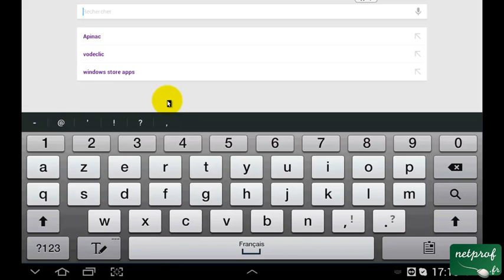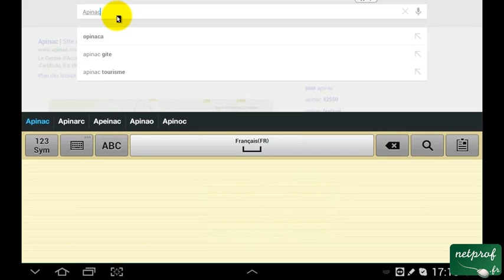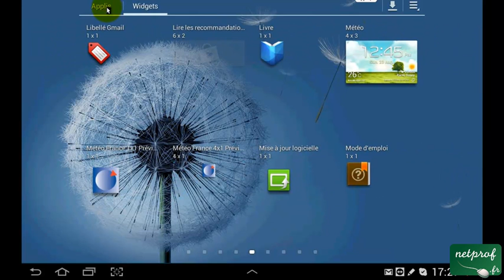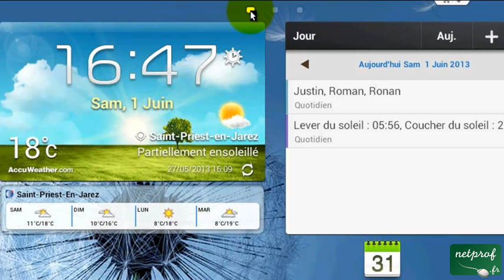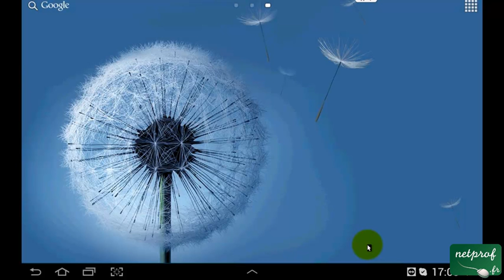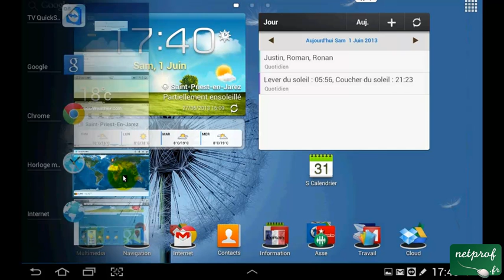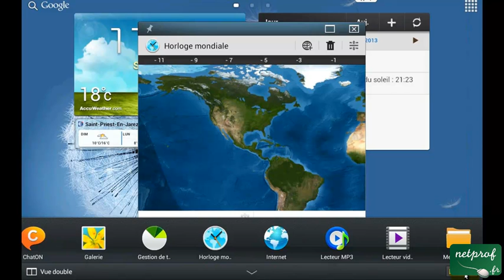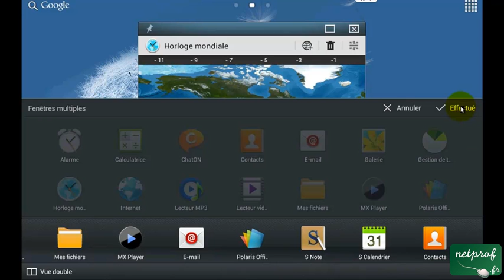Tablette ou Smartphone l'écran d'accueil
Cours netprof.fr de Informatique / Android
Prof : René